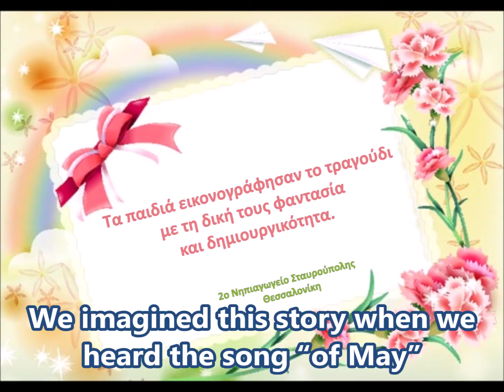The song of May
With the framework of the eTwinning Project "StoryTime", pupils listened to the song, created a story and made drawings.